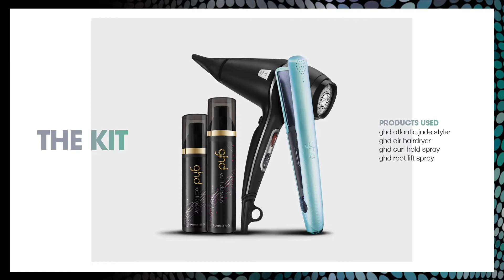ghd How To Video Atlantic Jade Final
Create beach waves with your limited edtion ghd Atlantic Jade styler from the Azores collection